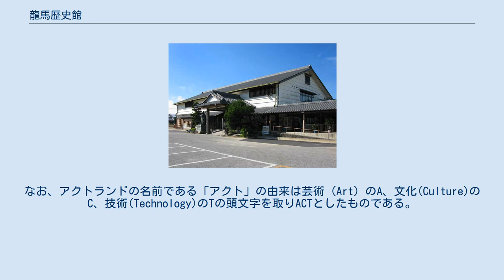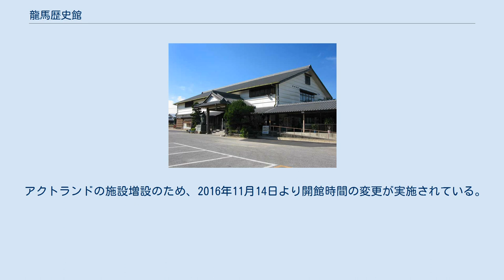龍馬歴史館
龍馬歴史館 龍馬歴史館（りょうまれきしかん）は、高知県香南市野市町の創造広場「アクトランド」内にある坂本龍馬の蝋人形120体を中心とした蝋人形館である。
 1988年（昭和63年）11月23日に開館。
幕末の志士、坂本龍馬の33年の生涯を120体以上の蝋人形と27の場面で表現している歴史館である。
また、坂本龍馬に関する資料も展示されている。
ここにしかない希少な資料もあり、特筆すべきは「北辰一刀流長刀兵法目録」と呼ばれる免状（巻物）も常設展示されている。
所在地である高知県香南市は土佐勤王党の大石弥太郎や海援隊士の新宮馬之助らの出身地であり、幕末の志士と縁のある土地でもある。
龍馬歴史館の北隣には四国自動車博物館がある。
 リニューアル前は坂本龍馬以外にも、J・F・ケネディや毛沢東等、古今東西の偉人の蝋人形があった。
また、高知城下に生まれ、赤岡町（現・香南市）に定住した浮世絵師・絵金の浮世絵も展示されていた。
これらはアクトランド内の一施設である「世界偉人館」、および「絵金派アートギャラリー」で展示されている。
 2012年（平成24年）3月1日からリニューアル工事に伴い、休館の措置がとられていたが、2015年（平成27年）5月15日より創造広場「アクトランド」内の一施設としてリニューアルされた。
なお、アクトランドの名前である「アクト」の由来は芸術（Art）のA、文化(Culture)のC、技術(Technology)のTの頭文字を取りACTとしたものである。
 アクトランドの施設増設のため、2016年11月14日より開館時間の変更が実施されている。